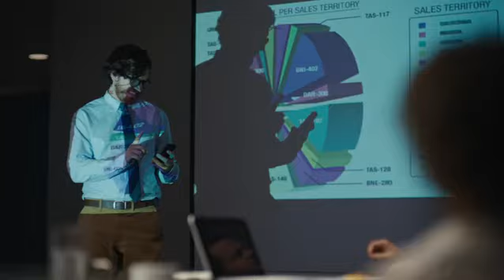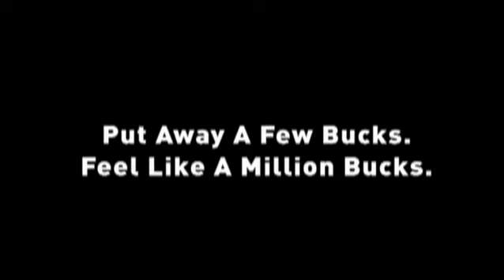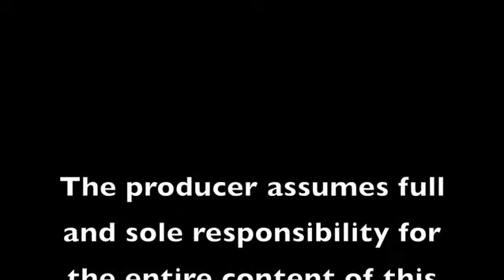Real Estate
All you ever wanted to know about the City of Charlotte, and their Real Estate division